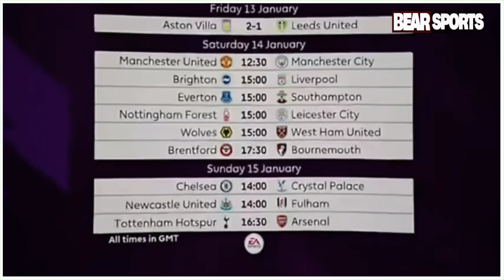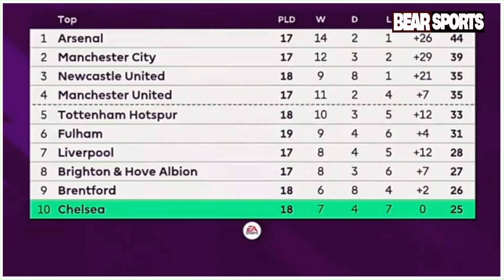Chelsea vs. Crystal Palace - prediction, team news, lineupsز Chelsea in danger with Graham Potter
Preview: Chelsea vs. Crystal Palace - prediction, team news, lineupsز Chelsea in danger with Graham Potter